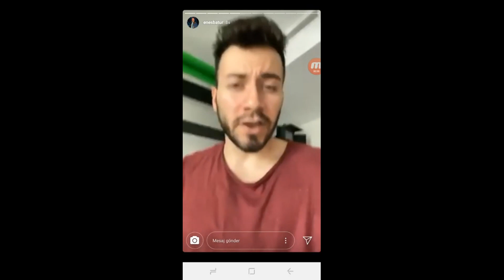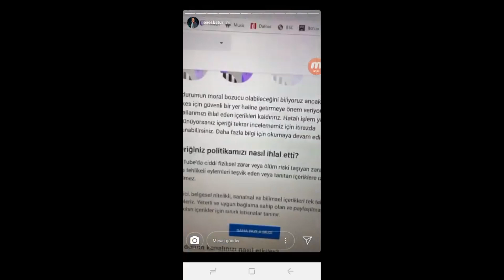ENES BATUR'UN VİDEOSU NEDEN KALDIRILDI ? ( COPPA YASASI -ENES BATUR )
Merhabalar ben Hüseyin Oçak. Bu videomda sizler için, coppa yasası nedir , coppa yasası , youtube yeni yasası , enes batur un videosu neden kaldırıldı , enes batur videoları , enes batur video  gibi konuları sizlere anlattım umarım beğenirsiniz :)

Merhabalar ben Hüseyin Oçak , yıllardır sürmekte olan bir şeyler yazma ve dilimin yettiğince yorumlama serüvenimde sizlerle duygularımı paylaşmak için bu kanalı kurdum.
Görüşmek Üzere.